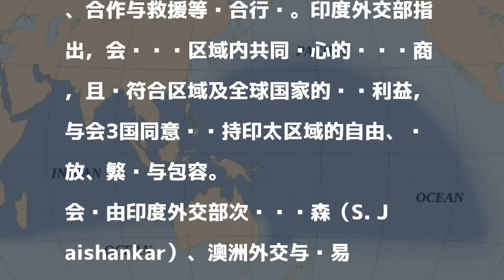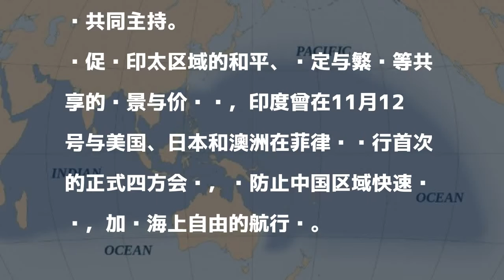印太战略启动 印日澳同挺区域内自由、开放、包容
發表評論評論如下。